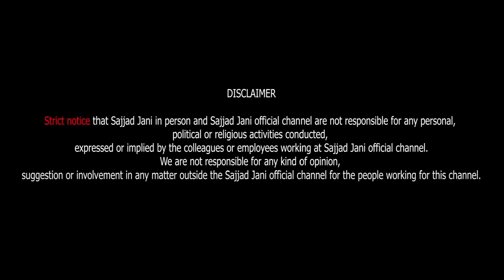Shocking Definition of Khan Saab and Mirasi Community! Tea Time with Sajjad Jani Episode 790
Sajjad Jani Revealed Secret about Khan Saab or Mirasi Community!
Bareek Logoon Ki Definition Kya Hai???